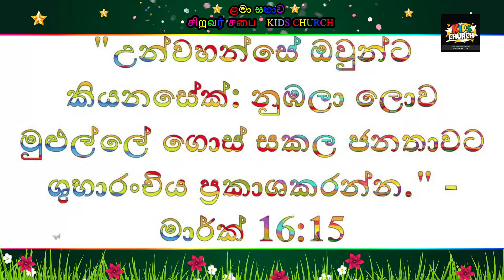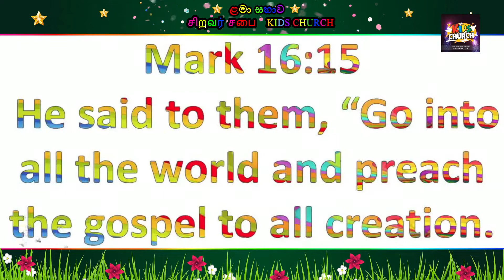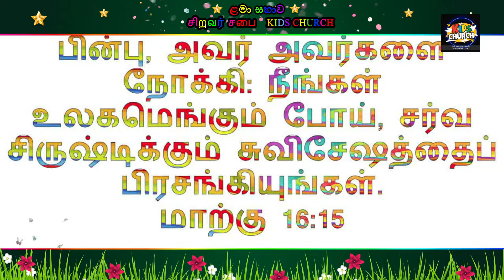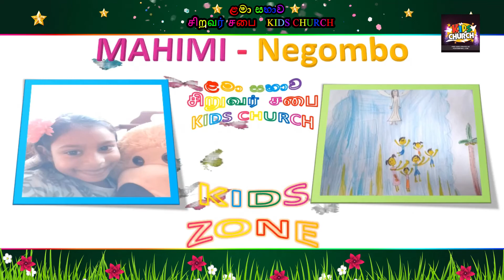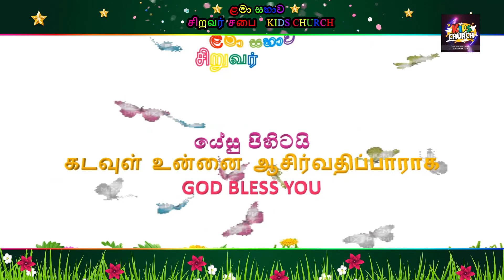'' අපි යමු Let's go போகலாம் '' - ළමා සභාව சிறுவர் சபை Kids Church 07/23/2022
Copyright @ CGC Sri Lanka.

Please follow our Facebook page for updates!
කිසියම් ආකාරයකින් අන්තර්ගතය ප්‍රතිනිෂ්පාදනය කිරීම හෝ නීති විරෝධී ලෙස බෙදා හැරීම හේතුවෙන් අදාළ පුද්ගලයාට එරෙහිව ක්ෂණික ක්‍රියාමාර්ග ගනු ඇත. ”

Church of Christ's Gospel, Sri Lanka
Registered under Fellowship of Free Churches Sri Lanka incorporated by Law No. 47 of 1975]

Prophet Kingsley Wanigasinghe
(Senior Pastor/ Founder of CGC Sri Lanka)

Sow your seed in the Kingdom of God:

Church of Christ's Gospel,
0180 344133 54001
Seylan Bank,
Kurunegala.

Rev. W A D Kingsley.
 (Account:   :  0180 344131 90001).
 Seylan Bank,
 Kurunegala.

W.A.D. Kingsley
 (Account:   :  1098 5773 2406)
 Sampath Bank,
 Ja Ela.